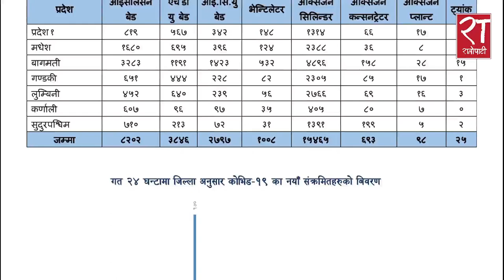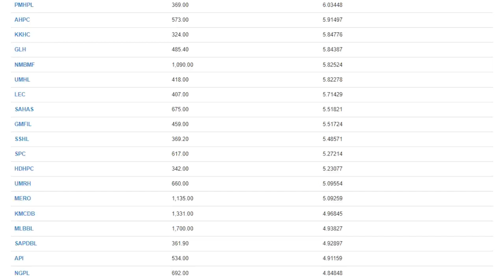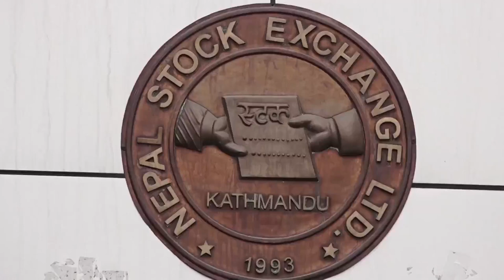आजका हेडलाइन्स् : फागुन ०३, २०७८ || Ratopati Headlines || February 15, 2022 || Ratopati TV